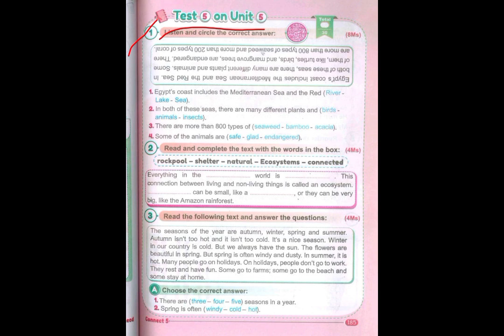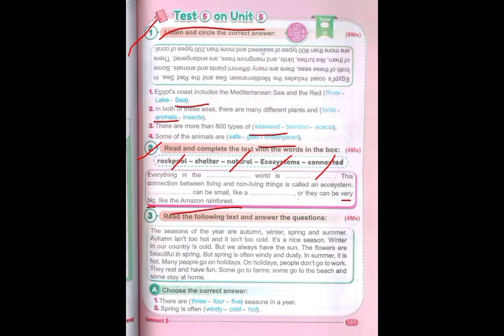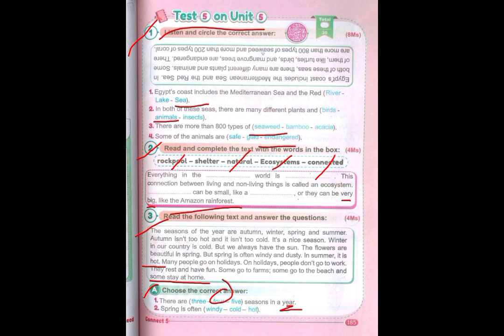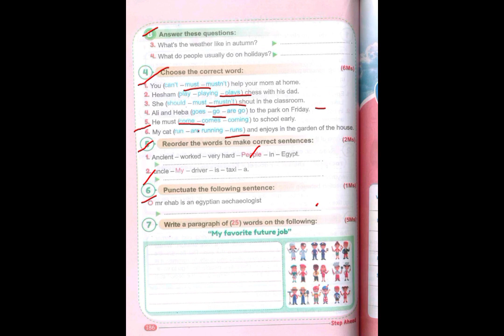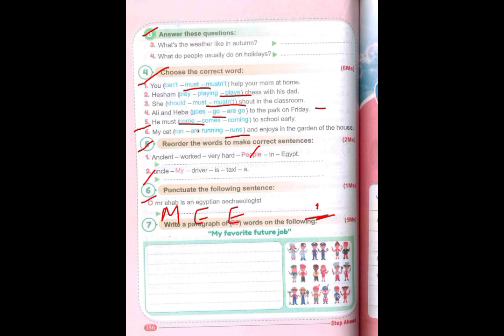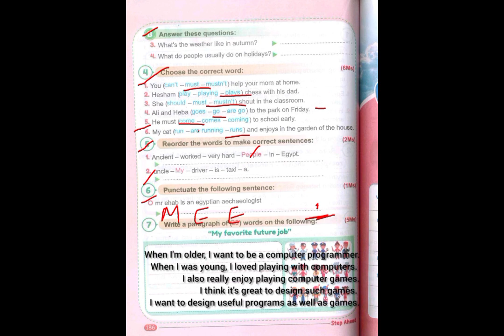كونكت 5 / مراجعه عامه علي الوحدة الخامسه من كتاب step Ahead / كونكت خامسة ابتدائي 2023 / unit 5